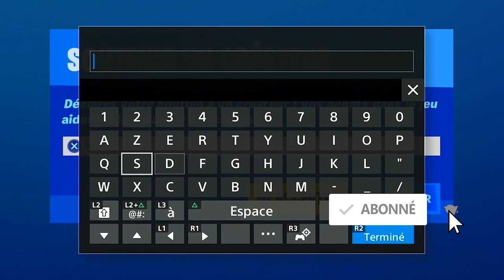DOMINATION MARVEL GAMEPLAY FORTNITE, NOUVEAU MODE DOMINATION MARVEL EXPLICATION GAMEPLAY FORTNITE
▬▬▬▬▬▬▬ • BIENVENUE 😍 • ▬▬▬▬▬▬▬

▬▬▬▬▬▬▬ • PARTENAIRES 💪 • ▬▬▬▬▬▬▬

"SOISCOOLMEC"
"STRIKESOISCOOL"

.▬▬▬▬▬▬▬ • TOP DON 💰 • ▬▬▬▬▬▬▬

▬▬▬▬▬▬▬ • MUSIQUE OUTRO 🎵 • ▬▬▬▬▬▬▬